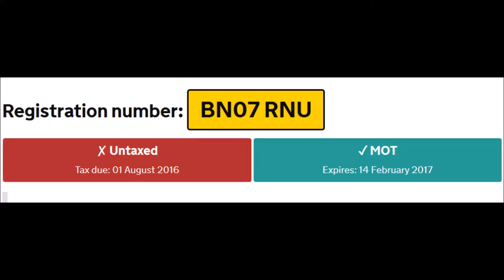BN07RNU back off and no ved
Thursday 17th November 2016 approx 08:15